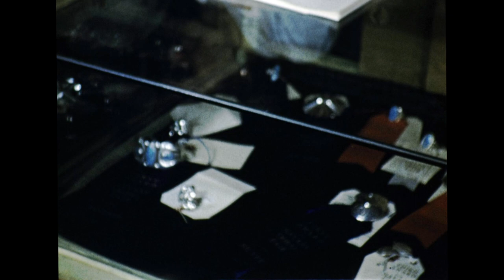Navajo Arts and Crafts Movie 1954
Produced by local producer Homer Hott of Holmesville.  Movie was produced on the Navajo Nation in 1954.